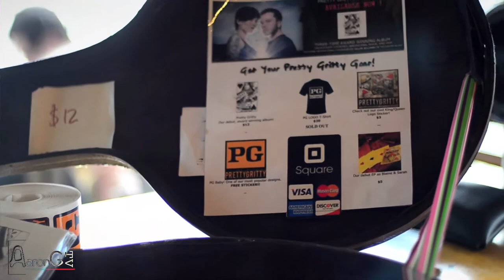Blaine & Sarah of PrettyGritty w/ AaronGTV "Favorite Gigs" (Part 01)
This is a snippet of an interview we did with independent Americana artists Blaine and Sarah of the band "Pretty Gritty"

more clips to come! B)

interview captured in the newly remodeled Phoenix Cafe' in Downtown Ferndale
music capture at Caribou Cafe' in DT Royal Oak Mi.

Camera Operator's
AaronG & TracyV

edited on Final Cut Pro 7
Sony Vegas
Reaper

captured on the Nikon D5100